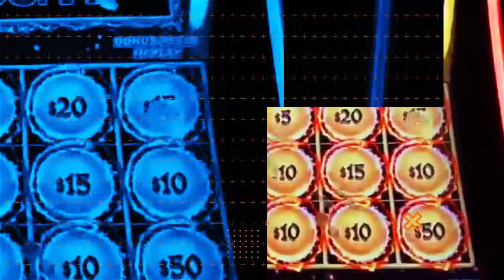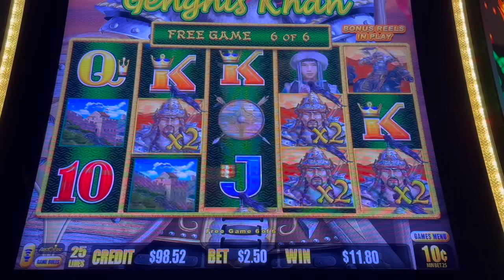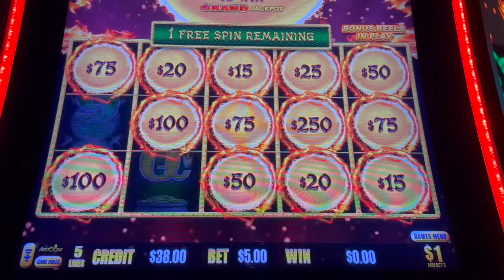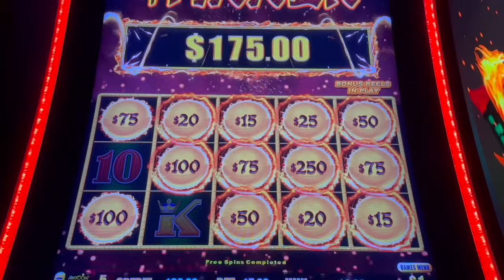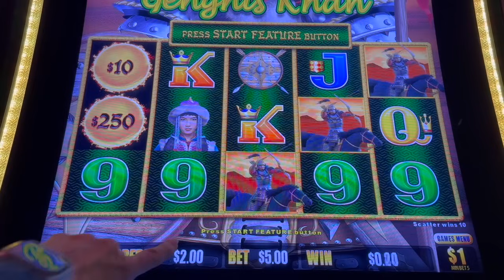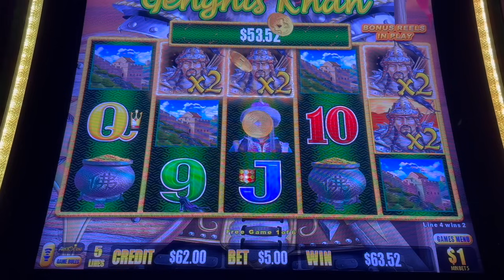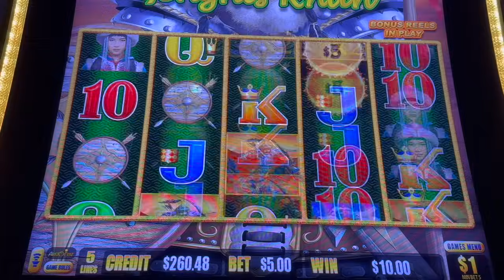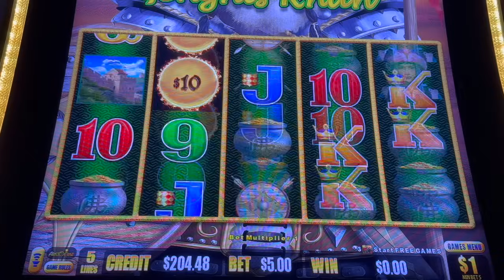Early Morning HANDPAY! My second within 12 hours!